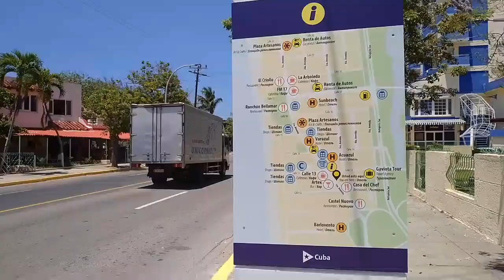¿Es VARADERO el mejor destino turístico de CUBA? Te mostramos la realidad 😉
✨ Hola Dreamers ✨
Hoy iniciamos una serie de vlogs por lugares icónicos de cuba
Comenzamos por
En este video te invitamos a conocer la maravilla y la realidad de lo que sería un viaje común a esta hermosa peninsula en la actualidad

Acá te dejamos el link a uno de nuestros videos anteriores dónde compramos regalos para el día de las madres.